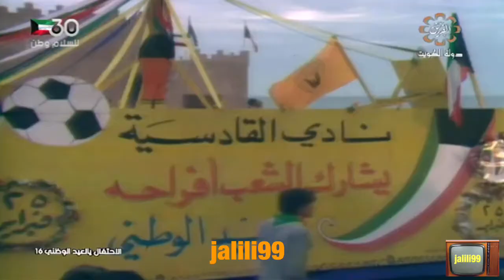HD 🇰🇼 ١٩٧٧م جودة عالية تحية للاشقاء في الخليج تقديم امينة الشراح بمناسبة العيد الوطني السادس عشر